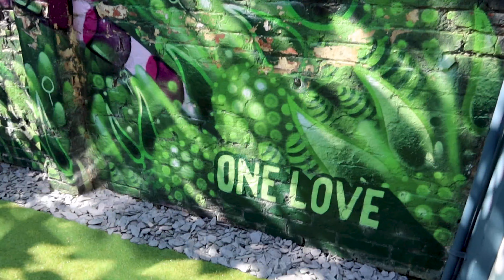Garden Transformation│Weekend Vlog│a thing for vlogs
✨✨✨ WEEKLY VLOG ✨✨✨

EM X

✨✨✨ LINKS HERE ✨✨✨

BEAUTY 👁️
Olaplex No.4 Bond Maintenance Shampoo
Olaplex No.5 Bond Maintenance Conditioner
Olaplex No.3 Hair Perfector
Aveda Confixor Styling Gel
Kitsch Eco-Friendly Microfiber Hair Towel
BREAD Hair Oil
SILKE Hair Wrap
Burberry Goddess
Sol de Janeiro Brazilian Bum Bum Cream
Summer Fridays Jet Lag Mask
NÉCESSAIRE The Body Serum
Laneige Lip Mask

MAKE UP 💄
NARS Blush
e.l.f. Power Grip Primer
Real Techniques Brushes

CAMERAS & TECH 📷
Vlogging Camera
Other Camera
Ring Light